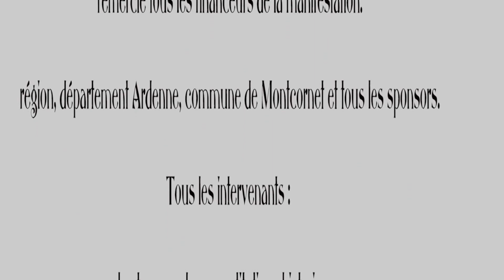montcornet remonte le temps fête historique sept 2016 youtube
Reportage sur la fête historique de"Montcornet remonte le temps"
Septembre 2016.

Reportage : Muse'arts association
Credits musique :Roman March" de The Rome Symphony Orchestra & Carlos Savina Conductor